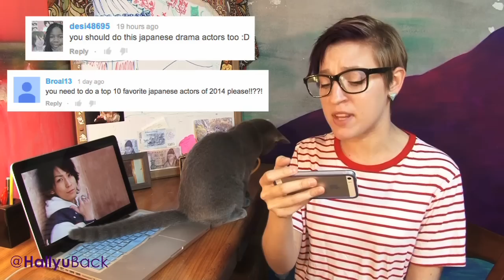Top 10 Hottest Japanese Actors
For those of you who love and appreciate Japanese dramas like I do, then this one is for you. Can't even tell you how long I've wanted to make this video! ^^

Send letters to:
Hallyu Back
445-900
SOUTH KOREA